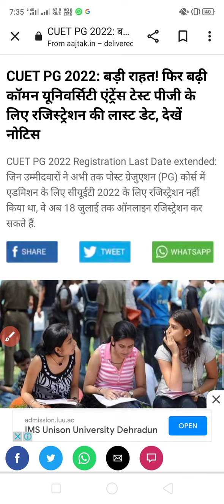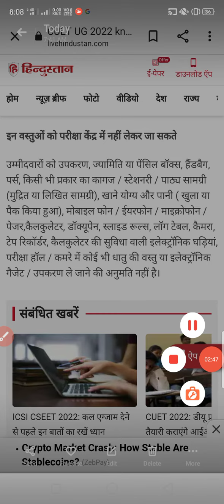CUET 2022 latest news today | CUET 2022 exam important guidelines | CUET 2022 phase I latest news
CUET 2022 latest news today | CUET 2022 phase I admit card kaise download kare | CUET  big Update